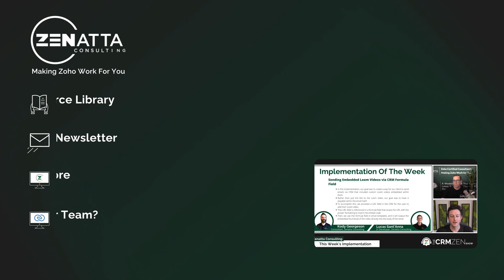Sending Embedded Loom Videos via CRM Formula Field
This week's implementation was taken from CRM Zen Show Episode 241 - "Exclusive ZIP Access," and we explain our use of sending embedded Loom videos via CRM formula field.

Are you interested in using this implementation in your business? Let's chat about it and book a meeting

2023 Year-In-Review & Zenmy Awards
December 29, 2023, 10:00 AM Pacific Standard Time